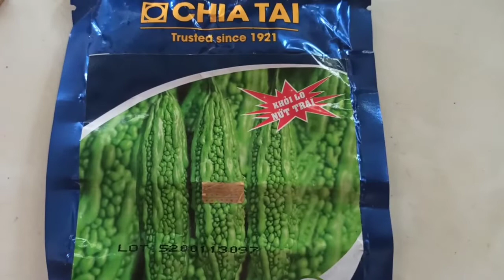mẹo nhỏ giúp hạt khổ qua nhanh nảy mầm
cách ngâm ủ hạt khổ qua,kỹ thuật trồng khổ qua,mẹo nhỏ giúp hạt khổ qua nhanh nảy mầm